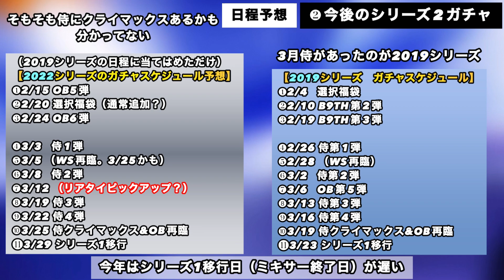3月侍あったシリーズの日程を今年に当てはめてみた/今後きそうなガチャを解説【プロスピA】【フォルテ】#662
〜目次〜
00:00 シリーズ2ガチャ
00:32 B9TH3弾おすすめ選手
02:15 B9TH引くべき人
03:21 シリーズ2予想されるガチャ
06:20 ガチャ日程予想
07:48 特訓1.5倍日程予想
09:11 応援大会の予想の注意点
10:52 ポイントクラブ情報

無課金リアタイ補強メインで
プレイしています。コメントお気軽に。

◆使用端末
→iPhone11Pro

『効果音ラボ』

た